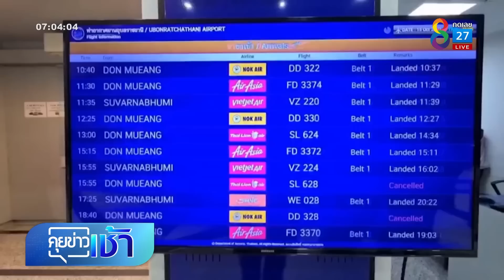ชาวบ้านหวิดปะทะเจ้าหน้าที่กั้นกระสอบทราย | ข่าวช่อง8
สถานการณ์น้ำท่วมล่าสุดที่นนทบุรี ชาวบ้านหวิดปะทะกับเจ้าหน้าที่ หลังจะนำกระสอบทราย มาวางทำเขื่อนคันกั้นน้ำปิดพื้นที่ ป้องกันน้ำล้นท่วมอีกฝั่ง จนชาวบ้านต้องเถียงกันลั่น